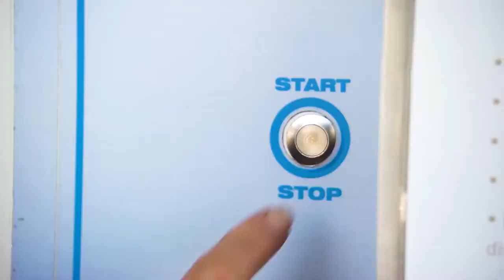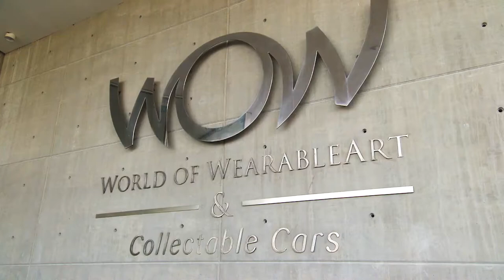Abel Tasman National Park & Nelson, New Zealand travel guide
Abel Tasman National Park & Nelson, New Zealand travel guide 2020, New Zealand travel vlog, New Zealand tourism & vacations
The Abel Tasman National Park is an easily-accessible coastal paradise. You can choose to explore the park from land, on the water, or in the air, with tour operators aplenty offering cruises, water taxi services, kayaking options, heli-tours and sailing catamarans.

Whilst summer is a popular time to visit, locals believe that the shoulder seasons are actually the best time to explore the park, as crisp mornings, calm waters and quiet beaches allow you to truly enjoy the peace and serenity.

Those who crave home comforts can stay in luxurious lodges, but sleeping under the stars is regarded as the ultimate way to experience the spirit of the Abel Tasman.

Key Highlights
Here, inviting sandy beaches fill the spaces between trees and tide line. Crystal clear streams tumble down mossy valleys to join the ocean. Granite and marble formations fringe the headlands, which are cloaked in regenerating native forest.

At Te Puketea Bay, a perfect crescent of golden sand, a walking track leads up Pitt Head to an ancient Maori pa (fort) site. Terracing and food pits are still visible, and it's easy to see why the location was chosen as a defensive site - the views are huge.

Native wildlife is an essential part of the scenery. Tui and bellbird song fills the forest; shags (cormorants), gannets and little blue penguins dive for their dinner; fur seals lounge on the rocks around the edge of Tonga Island.

Access & Accommodation
The park is accessible from Marahau and Kaiteriteri in the South, and from Golden Bay and Totaranui in the North. Most water taxi services depart from Marahau or Kaiteriteri and travel only as far north as Totaranui.

The Abel Tasman Coastal Track follows a pristine coastline of extraordinary beauty. Clear, turquoise bays, abundant bird and sea life, and fresh, clean air surround you as you walk under the shady canopy of lush native forest. Birdsong rings through the treetops above, only interrupted by the call of the occasional small waterfall nestled in the midst of the park.

You can walk into the Park from the seaside village of Marahau, Canaan Downs (at the top of Takaka Hill) or from the picturesque Wainui Bay. Or, you can be dropped off at various points along the track by sea, paddle in by kayak, or be flown in to the airstrip in Awaroa Bay by plane or helicopter. Several water transport operators are based in Kaiteriteri and Marahau at the southern end of the Park, and many offer combo options so you can cruise, walk or kayak sections of the park at your own pace.

Whether you have all the time in the world or just a few hours you can still make the most of being in this extraordinary place. Believe it or not, after a day out sightseeing you can refuel in the heart of the park, with hot coffee, cold beer or delicious food on offer at Awaroa Lodge. Other spectacular lodges are dotted along the coastline, nestled amongst sweeping sheltered bays and subtropical native forest. As you awake in paradise, with home-cooked breakfasts and idyllic sea views right on your doorstep, we guarantee you'll want to pinch yourself to make sure you're not dreaming.

Here in Nelson Tasman, we consider ourselves guardians of our beautiful environment. We honour the very first guardians of this place; the Māori who lived along the coast for more than 500 years, gathering kai (food) from the sea and the forest. We celebrate this extraordinary history, and love to share this with the visitors who now walk in their footsteps. Simply by visiting, you contribute to helping us care for our national park for the benefit of our flora and fauna, and for future generations of locals and visitors to enjoy.

Several sustainability initiatives embrace and support our guardianship of this place including Project Janszoon, Abel Tasman Birdsong Trust, Tasman Bay Guardians and Abel Tasman Tree Collective. These organisations work to restore and revive the native plants, birds and wildlife in the park. If you wish, you can donate and support these charities, join in directly on one of our community planting days, or learn more about conservation with an eco tour in the park.